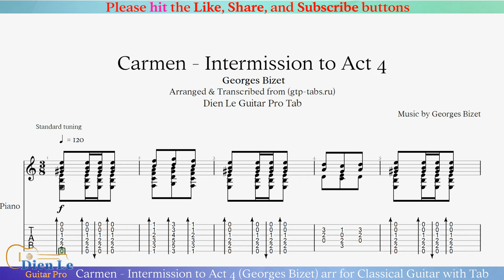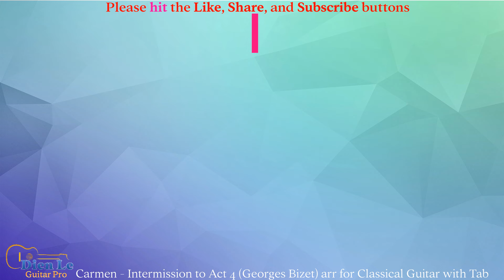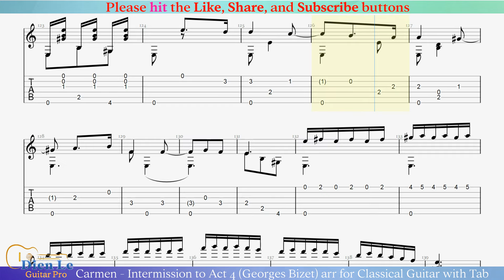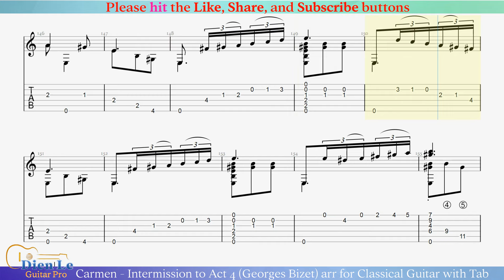Carmen - Intermission to Act 4 (Georges Bizet) arr for Classical Guitar with Tab